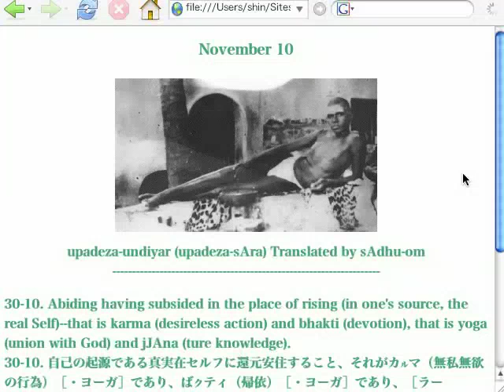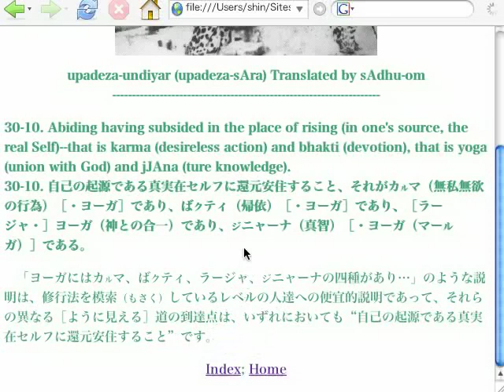upadeza sAram（教えの精髄）10